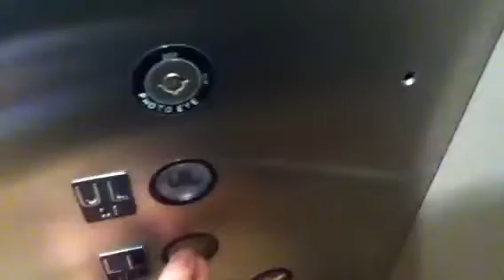Otis Scenic Hydraulic elevator@carson perry Scott Store Cha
Coo